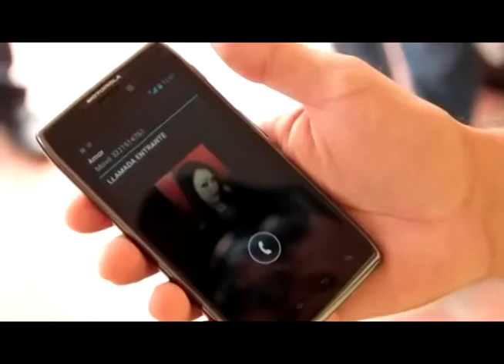AHORA VETE CON EL-ALTO KALIBRE M60 BY GOLDEN BOYS 2013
AHORA VETE CON EL
ORACIO ORTIZ
ALTO KALIBRE M60
GOLDEN PROMOTION BOYS